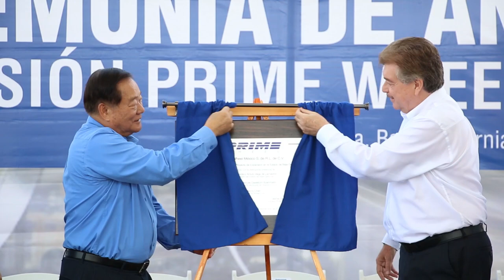EXPANSIÓN DE EMPRESA PRIME WHEEL CON INVERSIÓN DE 170 MDD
Como resultado de las ventajas competitivas que brinda Baja California, el Gobernador Francisco “Kiko” Vega de Lamadrid, atestiguó los planes de expansión de la empresa Prime Wheel de México, la cual invertirá 170 millones de dólares en Tijuana para incrementar su producción de rines de aluminio.

Durante el evento, el Mandatario estatal agradeció a los directivos de la empresa por su confianza en la entidad y especialmente en Tijuana, lo cual demuestra que Baja California ofrece oportunidades atractivas para las inversiones productivas, pues desde hace décadas el estado brinda ventajas en la calidad de la mano de obra, la situación geográfica estratégica y la capacidad logística.